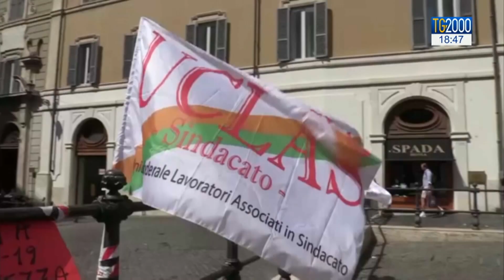Dl agosto, problemi licenziamenti. Tra le misure proroga ammortizzatori sociali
Il decreto legge di agosto, tra le misure previste la proroga degli ammortizzatori sociali con alcune novità su cassa integrazione, disoccupazione e bonus per lavoratori stagionali. Servizio di Augusto Cantelmi.